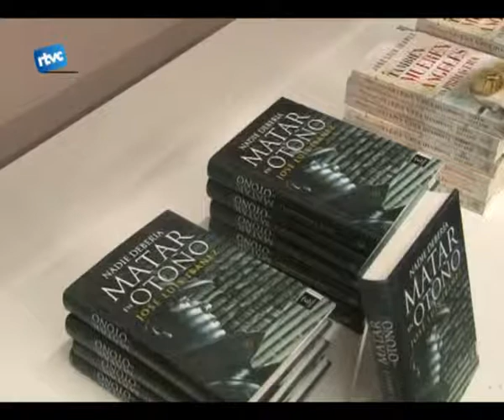Novel.la negra al Badallibres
Combinar la novela negra i la novel·la històrica en un mateix relat. Això és el que fa José Luís Ibáñez, periodista, publicitari i escriptor.

Dissabte passat a la Llibreria Badallibres, Ibáñez va presentar el seu últim llibre también mueren angeles en primavera. Lacte el va introduir Manel Calbet, president de Ràdio Televisió de Cardedeu.

Aquesta novel·la és la continuació duna altra, nadie deberia matar en otoño i narra les investigacions del detectiu Toni ferrer. Una història ambientada a la Barcelona submergida en plena guerra civil, al 1937.

Lescriptor de Rubí ha ocupat càrrecs de responsabilitat als serveis informatius de Radio España Barcelona i de lagencia editmedia. Ha sigut guionista de programes i sèries de Tv3 i televisió espanyola i va rebre el premi Atlántida del Gremi deditors de Catalunya pels seus programes sobre llibres i literatura.